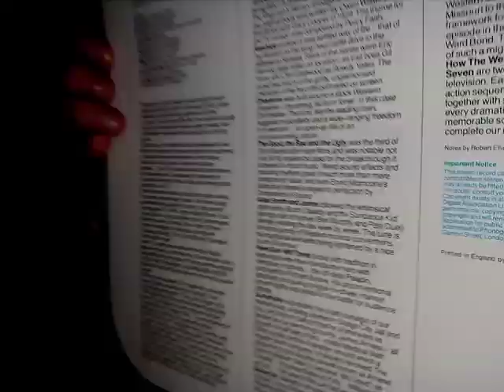The Good, the Bad and the Ugly - Main theme (low volume)